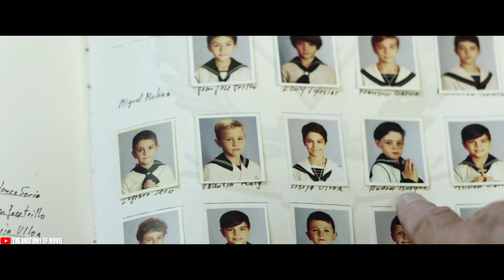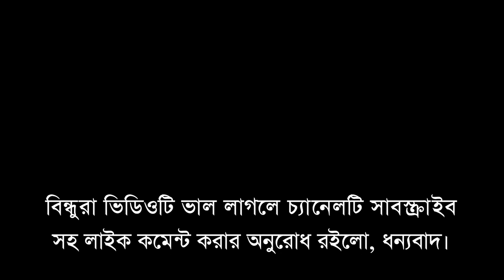শহরে ৫ জন বৃদ্ধা ধর্ষিত ও খুন । স্প্যানিশ movie । Crime । Thriller। Murder@TheAnatomyOfMovie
Release date: October 28, 2016 (Spain)
Director: Rodrigo Sorogoyen
Awards: Goya Award for Best Actor
Art director: Miguel Ángel Rebollo
Distributed by: Warner Bros. Pictures
Spanish: Que dios nos perdone

Story Line :Two police inspectors in Madrid take on a case involving a prolific serial killer, as city officials make their preparations for a scheduled papal visit.

Video Editing software : Wandershare Filmora-11
Sound Editing Software: Audacity
Voice Recorder: iPhone 13 pro